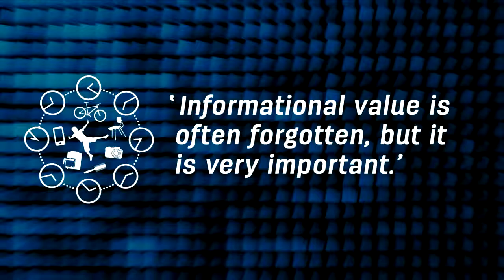2.3.3 Four types of value creation (3/3)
Dr Erwin van der Laan and David Peck discuss four ways businesses can create value in a circular economy. We return to these four types of value creation in the Philips Healthcare case and in the assignments.

In the video below, Erwin van der Laan explains the fourth value type: informational value. He also informs us on how closed loop systems and the circular economy are related.

MAIN TAKEAWAYS

- Informational value refers to the valuable data on production and supply problems, failure rates, useful lifetime of the product, consumer complaints and usage patterns.
- This data can be acquired more easily in a closed loop system. It can be used to improve different processes (product design, production, etc.).